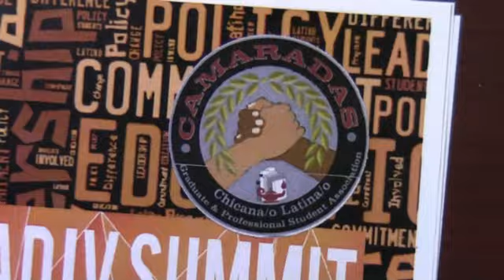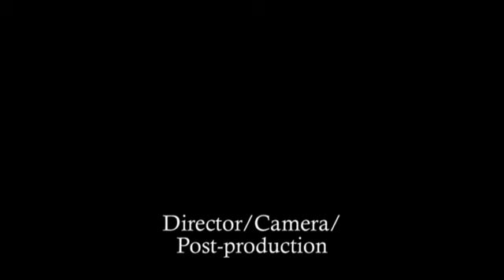Great Conversations at Washington State University: Latino Education Advocacy Day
Great Conversations at Washington State University

Special Report: Latino Education Advocacy Day (LEAD) IV

On March 27, 2013, Washington State University hosted a town hall event as part of the national Latino Education Advocacy Day (LEAD) IV.  This video captures comments and reflections on the event from students, faculty, community members, and statewide leaders.

Special thanks to CAMARADAS (Chicana/o Latina/o Graduate and Professional Student Association) for organizing the event.

Great Conversations at Washington State University is coordinated by the WSU Culture and Heritage Houses, under the direction of Marc A. Robinson.